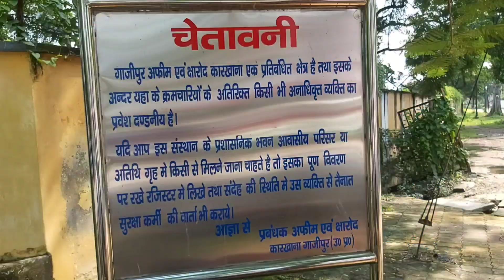Best place for couple in___? | Vlog video Strenger boy Vlog